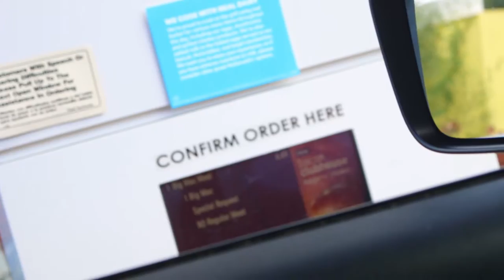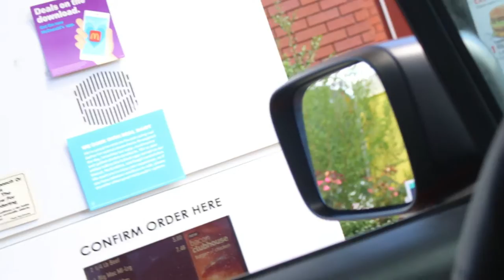Mega Big Mac - Hidden Menu item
We all love the McDonald's Big Mac.  Well now I've enjoyed it with not one but two quarter pound patties and it's pretty dang amazing.